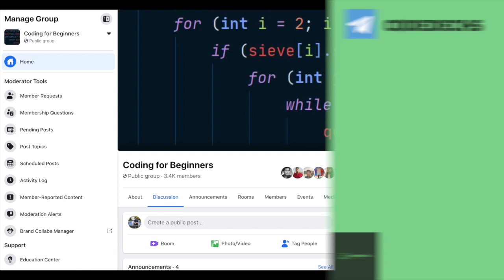Swiggy Interview Experience 🤩 | Placements Talk Ep2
𝗦𝘄𝗶𝗴𝗴𝘆 𝗜𝗻𝘁𝗲𝗿𝘃𝗶𝗲𝘄 𝗘𝘅𝗽𝗲𝗿𝗶𝗲𝗻𝗰𝗲, 𝐬𝐰𝐢𝐠𝐠𝐲 𝐢𝐧𝐭𝐞𝐫𝐯𝐢𝐞𝐰, 𝐢𝐧𝐭𝐞𝐫𝐯𝐢𝐞𝐰 𝐞𝐱𝐩𝐞𝐫𝐢𝐞𝐧𝐜𝐞, 𝐩𝐥𝐚𝐜𝐞𝐦𝐞𝐧𝐭𝐬 𝐭𝐚𝐥𝐤

𝘐𝘯 𝘵𝘩𝘪𝘴 𝘴𝘦𝘳𝘪𝘦𝘴, 𝘸𝘦 𝘸𝘪𝘭𝘭 𝘣𝘦 𝘩𝘢𝘷𝘪𝘯𝘨 𝘱𝘦𝘰𝘱𝘭𝘦 𝘢𝘮𝘰𝘯𝘨 𝘶𝘴 𝘸𝘩𝘰 𝘩𝘢𝘷𝘦 𝘳𝘦𝘤𝘦𝘯𝘵𝘭𝘺 𝘤𝘳𝘢𝘤𝘬𝘦𝘥 𝘵𝘩𝘦 𝘰𝘯-𝘤𝘢𝘮𝘱𝘶𝘴 𝘰𝘳 𝘰𝘧𝘧-𝘤𝘢𝘮𝘱𝘶𝘴 𝘪𝘯𝘵𝘦𝘳𝘷𝘪𝘦𝘸𝘴.
𝘞𝘦 𝘸𝘪𝘭𝘭 𝘣𝘦 𝘵𝘢𝘭𝘬𝘪𝘯𝘨 𝘢𝘣𝘰𝘶𝘵 𝘵𝘩𝘦𝘪𝘳 𝘪𝘯𝘵𝘦𝘳𝘷𝘪𝘦𝘸 𝘦𝘹𝘱𝘦𝘳𝘪𝘦𝘯𝘤𝘦𝘴 𝘢𝘯𝘥 𝘩𝘰𝘸 𝘺𝘰𝘶 𝘤𝘢𝘯 𝘱𝘳𝘦𝘱𝘢𝘳𝘦 𝘧𝘰𝘳 𝘵𝘩𝘦 𝘶𝘱𝘤𝘰𝘮𝘪𝘯𝘨 𝘤𝘰𝘥𝘪𝘯𝘨 𝘪𝘯𝘵𝘦𝘳𝘷𝘪𝘦𝘸 𝘳𝘰𝘶𝘯𝘥𝘴.
𝘛𝘩𝘪𝘴 𝘦𝘱𝘪𝘴𝘰𝘥𝘦 𝘪𝘴 𝘧𝘰𝘤𝘶𝘴𝘦𝘥 𝘰𝘯 𝘵𝘩𝘦 𝘪𝘯𝘵𝘦𝘳𝘷𝘪𝘦𝘸 𝘦𝘹𝘱𝘦𝘳𝘪𝘦𝘯𝘤𝘦 𝘧𝘳𝘰𝘮 𝘑𝘢𝘪𝘥𝘦𝘦𝘱 𝘸𝘩𝘰 𝘩𝘢𝘷𝘦 𝘳𝘦𝘤𝘦𝘯𝘵𝘭𝘺 𝘫𝘰𝘪𝘯𝘦𝘥 𝘚𝘸𝘪𝘨𝘨𝘺, 𝘸𝘦 𝘸𝘪𝘭𝘭 𝘩𝘦𝘢𝘳 𝘮𝘰𝘳𝘦 𝘧𝘳𝘰𝘮 𝘩𝘪𝘮.

𝐏𝐥𝐞𝐚𝐬𝐞 𝐰𝐚𝐭𝐜𝐡 𝐭𝐡𝐢𝐬 𝐯𝐢𝐝𝐞𝐨 𝐭𝐢𝐥𝐥 𝐞𝐧𝐝 𝐚𝐬 𝐰𝐞 𝐡𝐚𝐯𝐞 𝐜𝐨𝐯𝐞𝐫𝐞𝐝 𝐦𝐨𝐬𝐭 𝐨𝐟 𝐭𝐡𝐞 𝐝𝐨𝐮𝐛𝐭𝐬 𝐲𝐨𝐮 𝐚𝐫𝐞 𝐡𝐚𝐯𝐢𝐧𝐠 𝐛𝐞𝐟𝐨𝐫𝐞 𝐚𝐩𝐩𝐥𝐲𝐢𝐧𝐠 𝐭𝐨 𝐚𝐧𝐲 𝐒𝐃𝐄 𝐫𝐨𝐥𝐞. 𝐋𝐞𝐭 𝐮𝐬 𝐤𝐧𝐨𝐰 𝐢𝐧 𝐜𝐨𝐦𝐦𝐞𝐧𝐭𝐬 𝐬𝐞𝐜𝐭𝐢𝐨𝐧 𝐰𝐡𝐚𝐭 𝐪𝐮𝐞𝐫𝐢𝐞𝐬 𝐲𝐨𝐮 𝐡𝐚𝐯𝐞, 𝐰𝐞 𝐰𝐢𝐥𝐥 𝐭𝐫𝐲 𝐭𝐨 𝐜𝐨𝐯𝐞𝐫 𝐭𝐡𝐞𝐦 𝐢𝐧 𝐨𝐮𝐫 𝐮𝐩𝐜𝐨𝐦𝐢𝐧𝐠 𝐬𝐞𝐬𝐬𝐢𝐨𝐧𝐬.

𝐈 𝐡𝐚𝐯𝐞 𝐩𝐮𝐭 𝐚𝐥𝐥 𝐭𝐡𝐞 𝐚𝐰𝐞𝐬𝐨𝐦𝐞 𝐫𝐞𝐬𝐨𝐮𝐫𝐜𝐞𝐬 𝐭𝐨𝐠𝐞𝐭𝐡𝐞𝐫 𝐭𝐨 𝐦𝐚𝐤𝐞 𝐭𝐡𝐢𝐧𝐠𝐬 𝐞𝐚𝐬𝐲 𝐟𝐨𝐫 𝐲𝐨𝐮 𝐚𝐥𝐥. 𝐈 𝐡𝐚𝐯𝐞 𝐞𝐱𝐭𝐫𝐚𝐜𝐭𝐞𝐝 𝐚𝐥𝐥 𝐭𝐡𝐞 𝐫𝐞𝐬𝐨𝐮𝐫𝐜𝐞𝐬 𝐟𝐫𝐨𝐦 𝐝𝐢𝐟𝐟𝐞𝐫𝐞𝐧𝐭 𝐩𝐨𝐬𝐭𝐬 𝐚𝐧𝐝 𝐩𝐮𝐭 𝐭𝐡𝐞𝐦 𝐚𝐥𝐥 𝐭𝐨𝐠𝐞𝐭𝐡𝐞𝐫 𝐢𝐧 𝐨𝐧𝐞 𝐩𝐥𝐚𝐜𝐞, 𝐭𝐨 𝐩𝐫𝐞𝐩𝐚𝐫𝐞 𝐰𝐞𝐥𝐥 𝐟𝐨𝐫 𝐭𝐡𝐞 𝐜𝐨𝐝𝐢𝐧𝐠 𝐈𝐧𝐭𝐞𝐫𝐯𝐢𝐞𝐰𝐬 𝐚𝐧𝐝 𝐒𝐲𝐬𝐭𝐞𝐦 𝐝𝐞𝐬𝐢𝐠𝐧 𝐈𝐧𝐭𝐞𝐫𝐯𝐢𝐞𝐰𝐬. 𝐏𝐥𝐞𝐚𝐬𝐞 𝐟𝐞𝐞𝐥 𝐟𝐫𝐞𝐞 𝐭𝐨 𝐩𝐫𝐨𝐯𝐢𝐝𝐞 𝐲𝐨𝐮𝐫 𝐟𝐞𝐞𝐝𝐛𝐚𝐜𝐤 𝐨𝐫 𝐚𝐧𝐲 𝐬𝐮𝐠𝐠𝐞𝐬𝐭𝐢𝐨𝐧 𝐭𝐨 𝐢𝐦𝐩𝐫𝐨𝐯𝐞 𝐢𝐭.

 LEARNING RESOURCES
1) Cracking the Coding Interview
2) Data Structures and Algorithms Made Easy in Java
3) Data Structure and Algorithmic Thinking with Python
4) Grooking Algorithms
5) Dynamic Programming for Coding Interviews

𝐇𝐚𝐩𝐩𝐲 𝐋𝐞𝐚𝐫𝐧𝐢𝐧𝐠 !!!